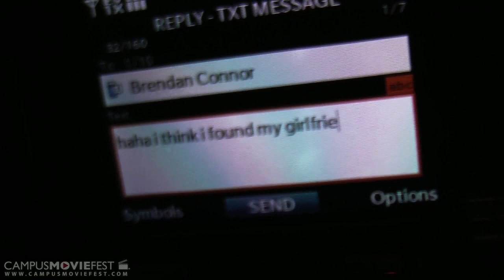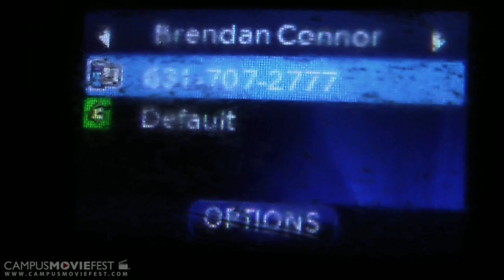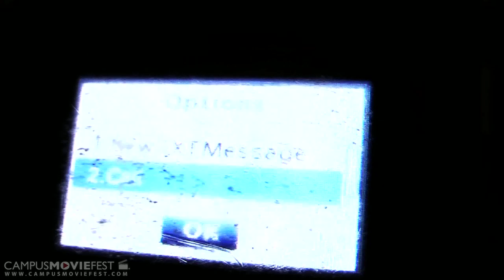186th & Belmont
After spending a night out with a new friend Sam's life takes an unexpected turn.

Created by Wolf Den Films at Fordham University in 2011 as part of Campus MovieFest, the world's largest student film festival.

186th & Belmont Cast & Crew :
Daniel Chediak - Captain
with
Frank Massaro
Michael Bongiorno
Nicholas Alese
Patrick Brown